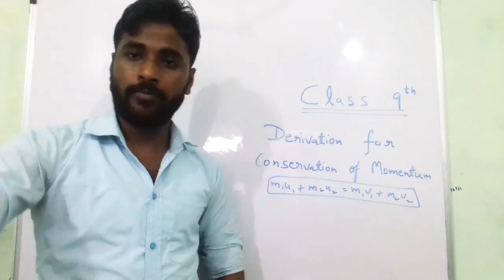Conservation of momentum class 9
Law of conservation of momentum and it's derivation for class 9th cbse board ncert book.

according to this law: the total momentum of two objects will remain conserved before and after the colloision.
m1v1+ m2v2 = m1u1 + m2u2

A video by RUSTAM KHAN
INTEGRAL CLASSES HARIDWAR